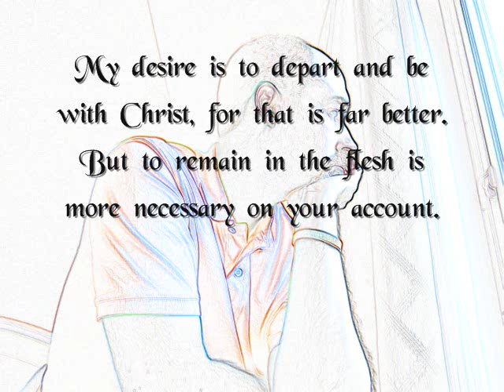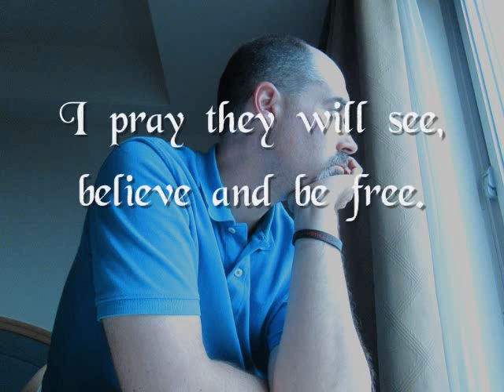Everywhere I Should Be - Kevin Qualls (Guitar & Flute Demo)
Demo of "Everywhere I Should Be". Words and music by Kevin Qualls. Flute played by Nozomi Sato. Photograph by Mitchell Qualls. "Everywhere I Should Be" was written and recorded in Japan 2013. If you like my videos, please consider supporting my channel